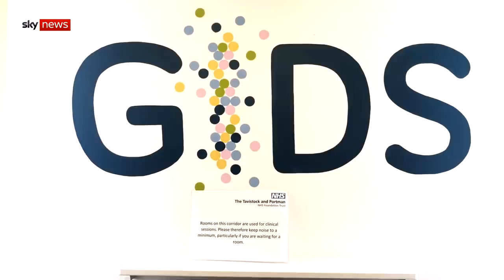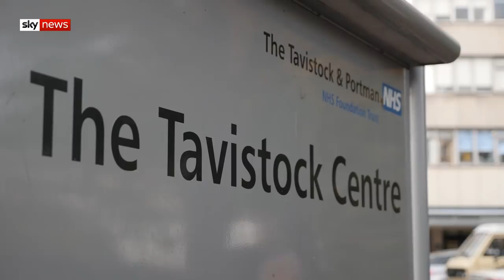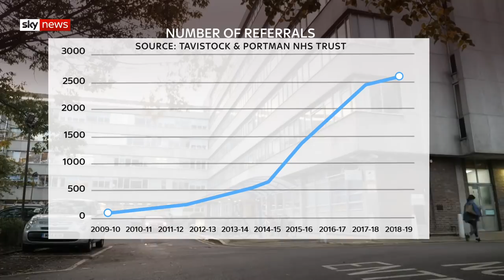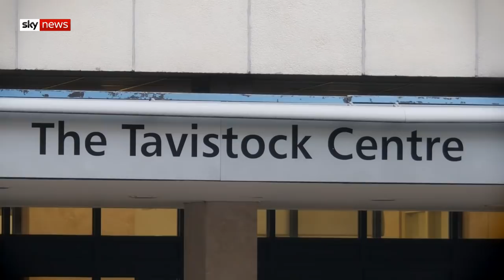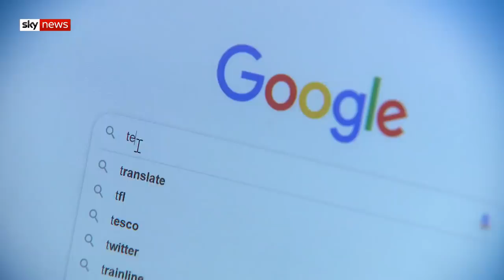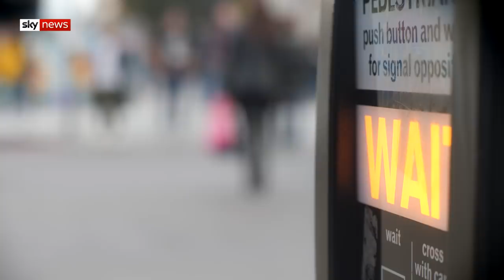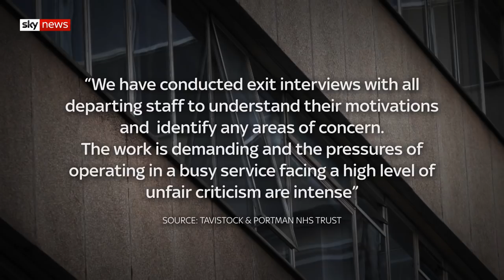Special Report: NHS 'over-diagnosing' transgender children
Sky News speaks to teenagers who have both undergone gender reassignment surgery and those who have decided to de-transition.

and download our apps